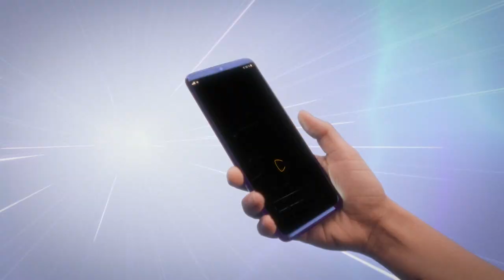ZALANDO - James F. Coton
Credits:

Client: Zalando Privé

Agency: BETC
Executive Creative Director: Antoine Choque
Art Director: Emmanuelle Maliakas
Copywriter: Alexander Choat
TV Producer: Laure Denizot

Director : James F. Coton
DOP : Matyas Erdely
Executive Producer : Olivier Dubocage
Line Producer : Yannick Lebot
Production Coordinator: Stella Rossini
Post-Producer : Clément Pignal
Post-Production: The Syndicate
Sound Production :  Black Milk Music